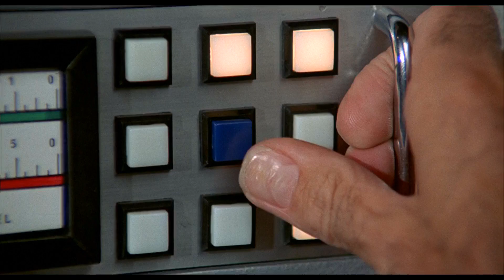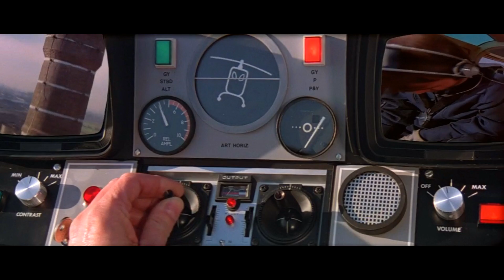Top 10 James Bond Villains - THAT SCENE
Without a villain, there can be no hero. That’s been proven time and again by Agent 007. Over the past 50 years, James Bond has done battle with some of the most maniacally bloodthirsty villains bent on world domination.